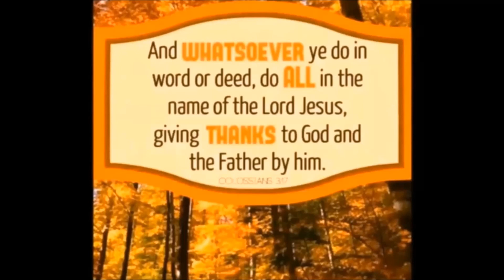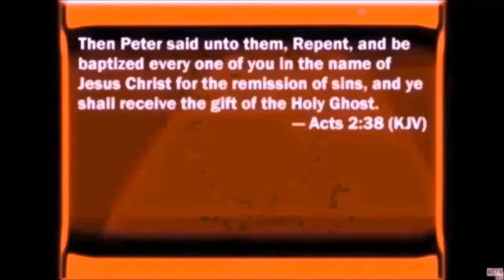Get Over It by Bishop T F Tenney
The bait of Satan is to keep us in unforgiveness, we must forgive, move on and forget the things behind; looking for the things in heaven even our glorious redemption.